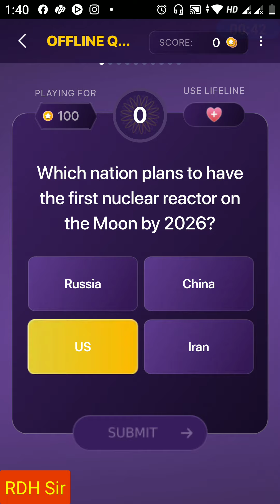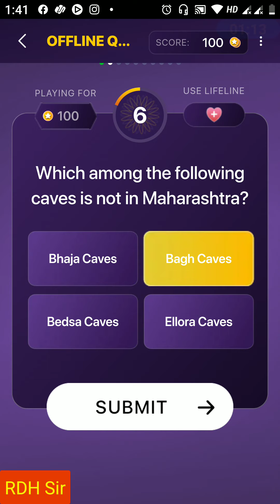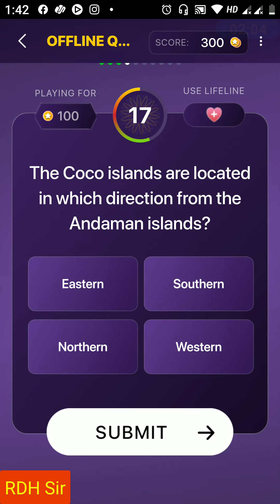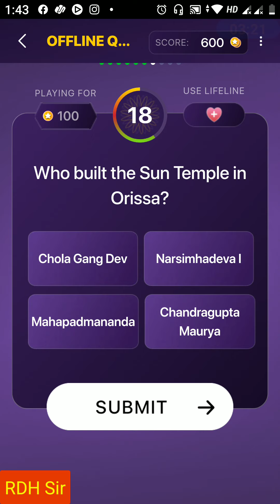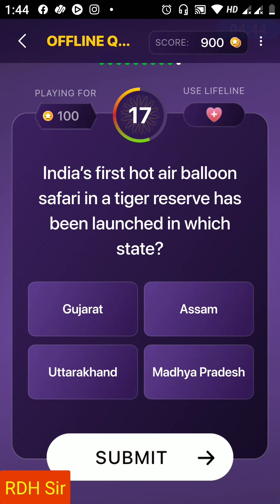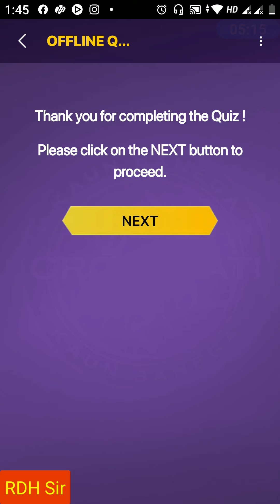KBC12 Play Along Daily Offline Quiz 13 January 2021 (Wednesday) Questions & Answers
नमस्कार,

इस वीडियो में SONY LIV Android App से KAUN BANEGA CROREPATI केबीसी सीजन 12 के KBC PLAY ALONG GAME (KBC PAG) में LIC Offline Quiz (1e January 2021 Wednesday) के सभी 10 Questions के Correct Answers दिए हुए हैं।

200 Extra Points कमाने के लिए Enter करे मेरा Referrel Code: RKWRQ95937

Mobile No. linked with all major UPI platforms 👉 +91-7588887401

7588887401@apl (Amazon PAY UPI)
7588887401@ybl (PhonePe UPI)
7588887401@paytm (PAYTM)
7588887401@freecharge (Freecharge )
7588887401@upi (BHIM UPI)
Regards
RAJESH D. HAJARE

All images used in this video may or may not be a copyright property of their respective honours and Admin of this YouTube channel DOES NOT CLAIM rights on any such image/images; All such images are used for educational purposes under FAIR USE Policy.